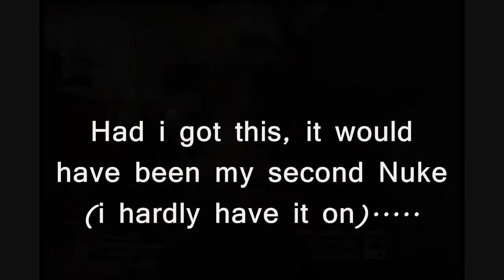FAIL NUKE!!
Wasn't really going for nuke but this ended up happening anyway :'(